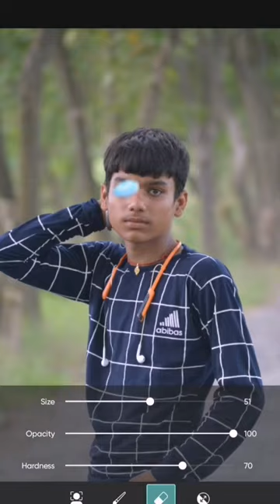cb editing photo editing